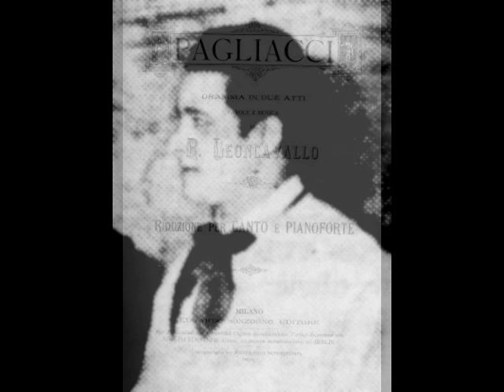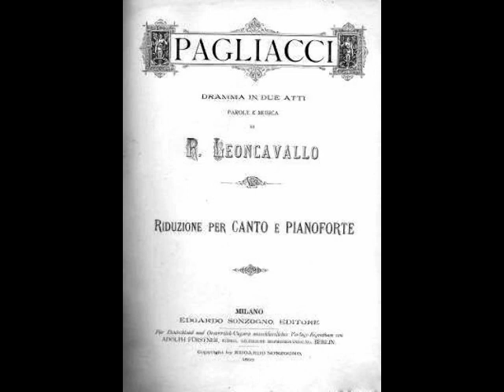Jerome LoMonaco - Vesti la giubba (Studio recording, 1964)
Jerome LoMonaco (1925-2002) was one of the finest (and most underrated) American tenors of the post war era, whose promising career was cut short by illness. Born Girolamo LoMonaco to a Sicilian grocer and his wife, he showed an early love of music while growing up in Brooklyn. At age 12, he nearly died after being hit by a truck. The youngster spent a week in a coma, his legs badly crushed. His recovery was lengthy and painful, but he eventually learned to walk again. Unfortunately, the crippling injuries he suffered left his legs stunted and deformed. For the rest of his life, LoMonaco wore a built up shoe to compensate for legs of unequal length.

In his teens, LoMonaco displayed a fine singing voice, but had no aspirations for an operatic career. Initially, his dream was to be a pop singer. His brother Thomas LoMonaco, who was beginning his own career as a singer and teacher, advised his little brother to take up studies with renowned pedagogue Douglas Stanley and aim for a stage career. LoMonaco spent the next several years under the tutelage of Stanley, as well as coaching with tenor Pasquale Rubino.

While supporting himself as a produce packer in his father’s grocery, LoMonaco watched his older brother Tom gain notoriety as a leading tenor. Although Jerry was picking up extra cash by singing for community events, he was a bit envious of his brother’s success. Realizing that he might never have a solid singing career, LoMonaco decided to learn piano tuning, a skill that came in handy as he struggled to establish himself in the opera world.

LoMonaco’s first operatic stage experience occurred in the mid 1950s with Amato Opera Theatre. Located in New York’s Bowery, this amateur troupe offered young singers the opportunity to sing operatic roles in fully staged productions. Here, LoMonaco began building an impressive repertoire, while gaining valuable stage experience. “It was the best damn training program in the country”, LoMonaco quipped years later. The young tenor sang with other small local companies, including Long Island Opera, Brooklyn Opera Company, and Opera in Brief, receiving little or no pay for his efforts. There were local symphony concerts and even a well received Carnegie Hall recital, but LoMonaco’s career remained stagnant.

Things began to look up in 1961 when LoMonaco made his New York City Opera debut as Rinuccio in Puccini’s Gianni Schicchi. The tenor became stalwart member of the company, remaining with them for the next nine seasons. His career began to take off, with appearances at San Francisco Opera, Seattle Opera, Central City Opera, Houston Grand Opera, Baltimore Opera, Opera Theatre of New Jersey, Oper Köln, Deutsche Oper am Rhein, Teatro Municipal de Santiago and others.

By the early 1970s, illness had begun to plague LoMonaco. He had long suffered from ulcerative colitis but was now also often fatigued and in excruciating pain. The tenor finally decided that a visit to his doctor was in order. The diagnosis he received was staggering…cancer. Radical surgery had to be performed to save his life. In the fall of 1971, LoMonaco received an offer from the Philips label to record Verdi’s I Lombardi. Although not fully recovered from his surgery, he accepted the offer to sing the second tenor lead, Arvino (Placido Domingo sang Oronte), and received glowing reviews when the album was released the following year. His fee for the project covered his recent medical bills, but his ordeal was far from over. In the ensuing years, LoMonaco underwent an additional 34 surgeries, his precarious state of health causing him to lose out on an offer from the Metropolitan Opera.

At the urging of his wife, soprano Anne Ottaviano, LoMonaco accepted a position at Illinois State University in 1975. For the next decade, the aging tenor taught voice at the university, as well as privately from his home. Despite damaged abdominal muscles that affected his support, LoMonaco continued to make occasional stage appearances with smaller opera companies. In the summer of 1986, he left ISU but remained active with his Manhattan voice studio. After the turn of the century, LoMonaco’s health began to fail. He passed away from a heart attack on January 15, 2002 at his home in Flushing, Queens. He was 76.

Jerry LoMonaco deserved a much better career. Although he built a repertoire of some 20 roles, including the leads in Tosca, La Bohème, Turandot, La Traviata, Il Trovatore, Rigoletto, Aïda, La Gioconda, Faust, Guglielmo Tell, Pagliacci, Andrea Chénier, and Lucia di Lammermoor, he relied on his voice studio for much of his income. “I think that God wanted me to teach”, he once told me. It’s truly a loss that LoMonaco made but a single commercial recording. However, his singing does survive on many live and private recordings. Here, LoMonaco sings “Vesti la giubba” from Leoncavallo’s Pagliacci. This badly dubbed studio recording (with pre-recorded orchestra) was made in New York in 1964.